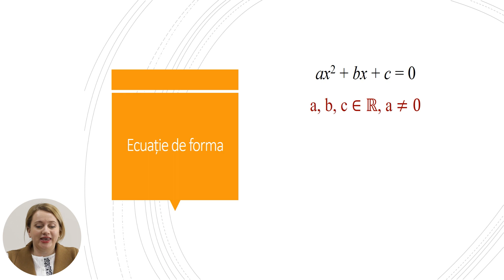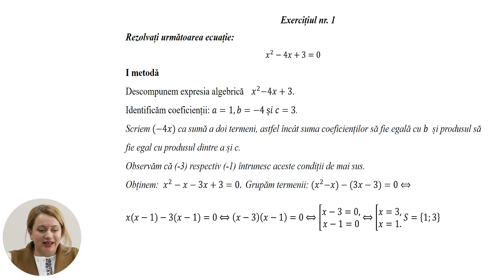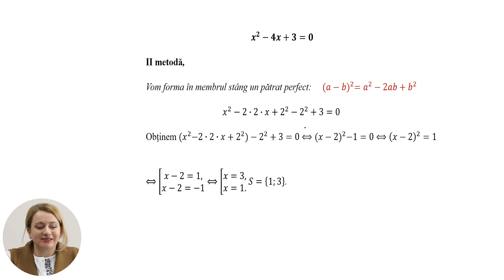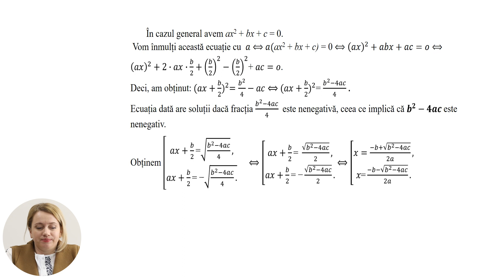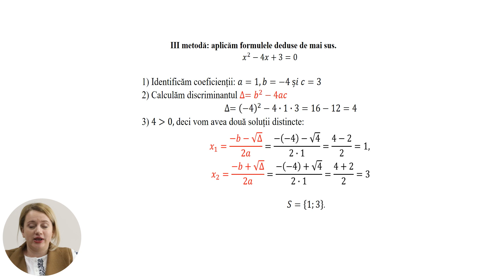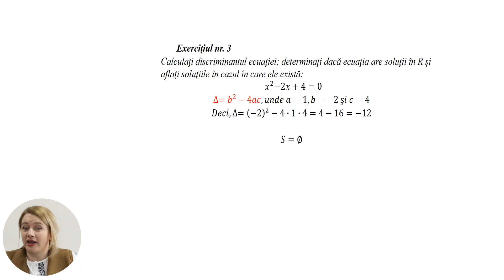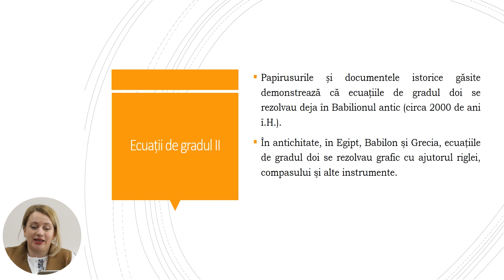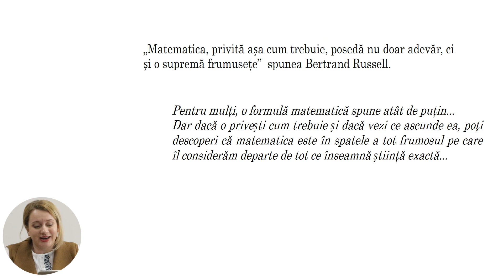Matematica; cl. a VIII-a; "Formula de rezolvare a ecuației de gradul doi cu o necunoscută"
Tema: Formula de rezolvare a ecuației de gradul doi cu o necunoscută. Formula incompletă
Profesor: Popovici Bujor Violeta